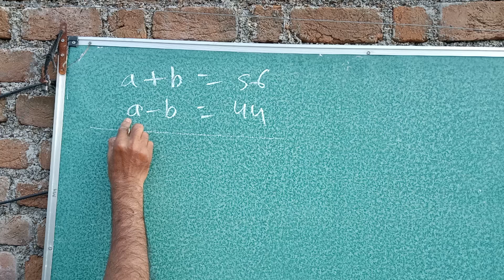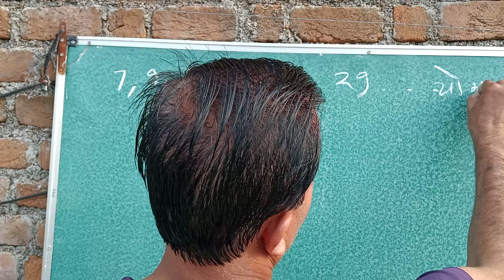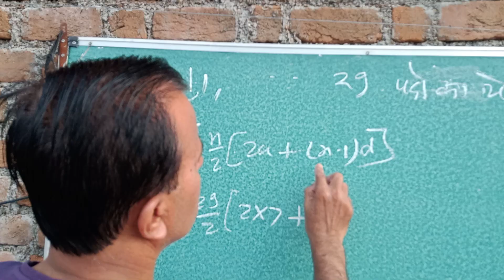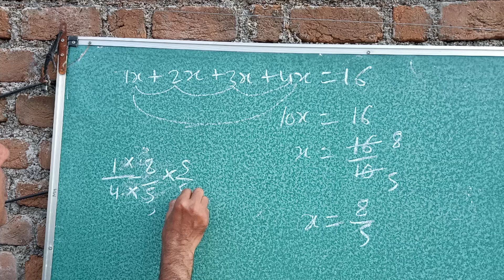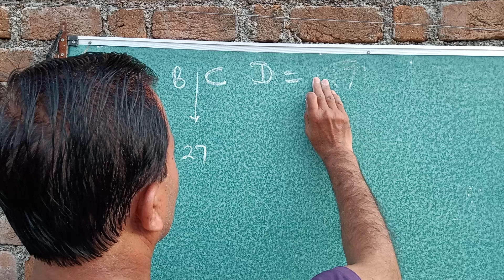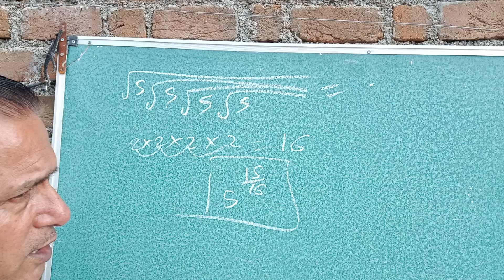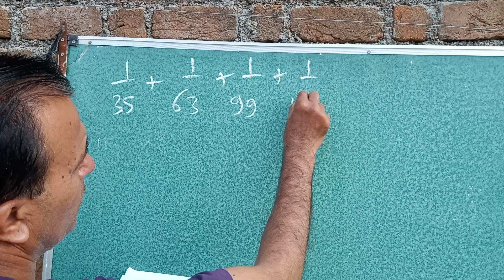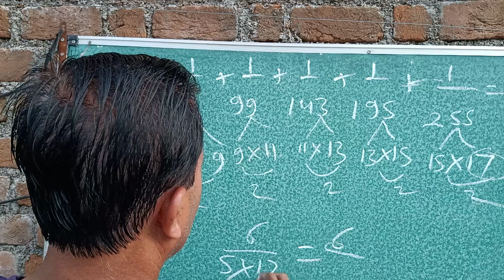दो संख्याओं का योग 96 और अंतर 24 है तो संख्याएं ज्ञात किजिए। SSC CGL Reasoning